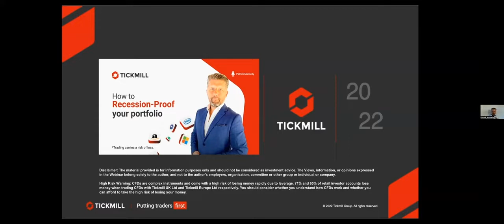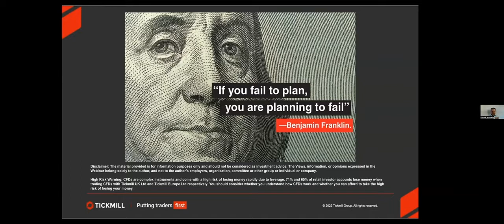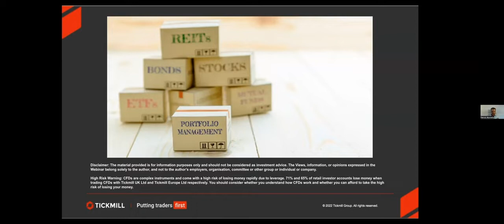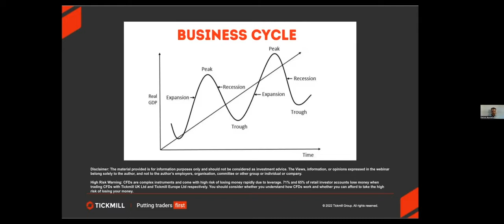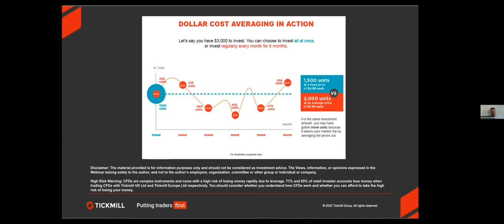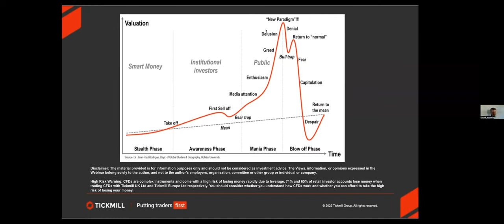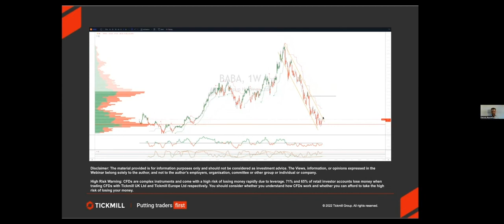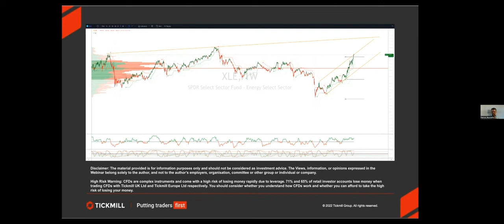How To Recession-Proof your portfolio – By Patrick Munnelly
The importance of establishing and following a trading plan, defining a risk profile, portfolio asset allocation with strategic investing and actionable analysis using technical, fundamental analysis and market sentiment to time capital deployment.Disclaimer: The material provided is for information purposes only and should not be considered as investment advice. The Views, information, or opinions expressed in the Webinar belong solely to the author, and not to the author’s employers, organisation, committee or other group or individual or company.